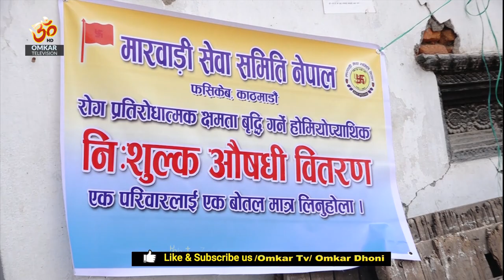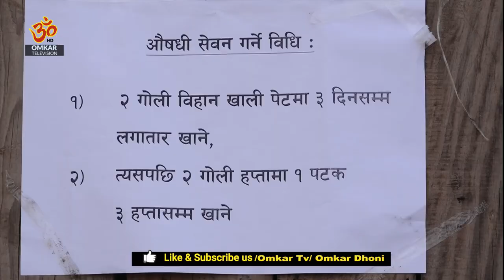कोरोनाबाट बच्ने औषधी निशुल्क वितरण गर्दै ।। मार्डवारी सेवा समिती ।।omkardhoni mukunda sharma#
कोरोनाबाट बच्ने औषधी निशुल्क वितरण गर्दै ।। मार्डवारी सेवा समिती ।।

Omkar Television
Tinkune, Kathmandu